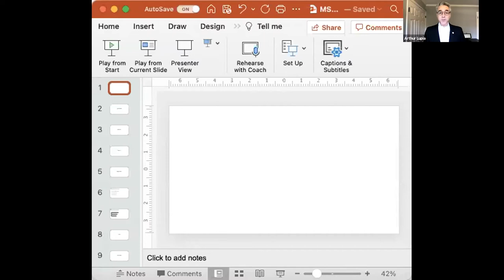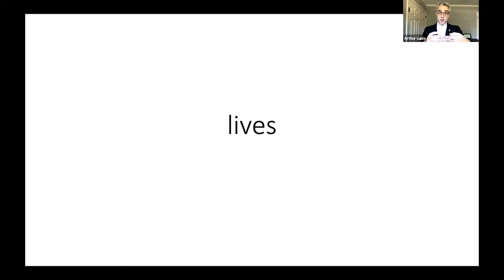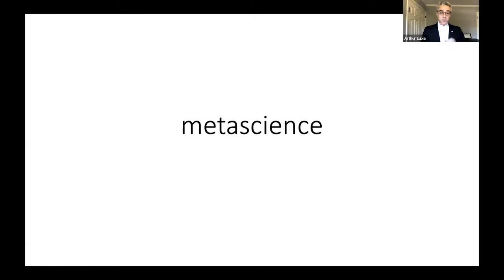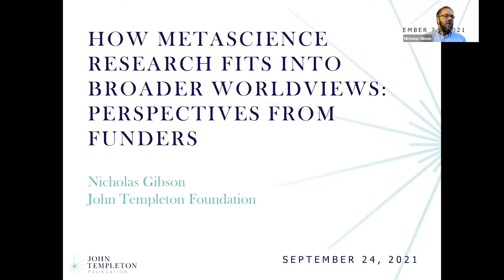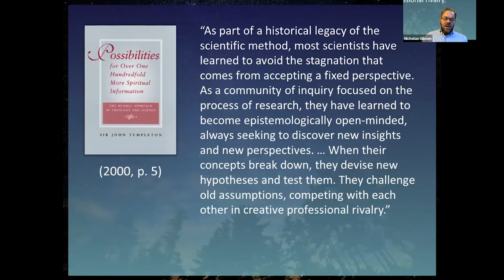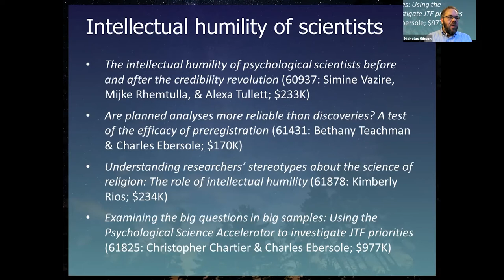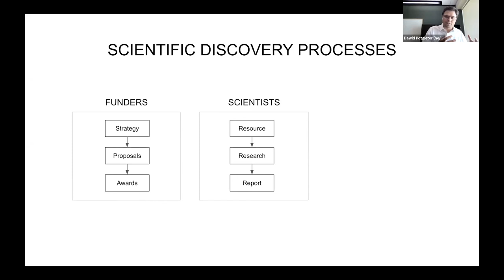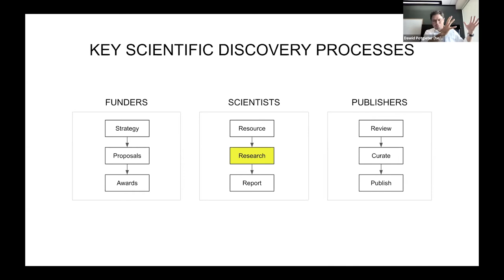METASCIENCE 2021 9 24 How Metascience Research Fits into Broader Worldviews: Perspectives from...